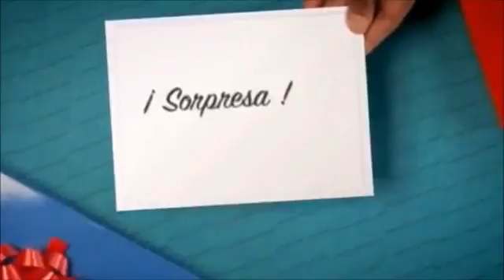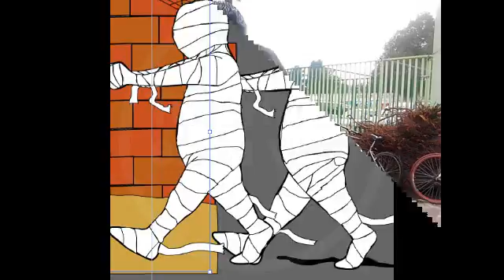Viko Feliz cumple.